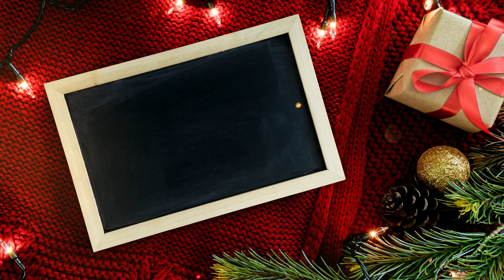25 Days of Christmas: Day 21- The Young Astronomer